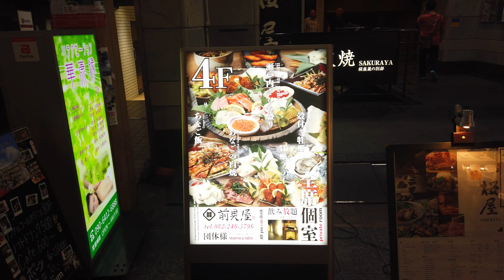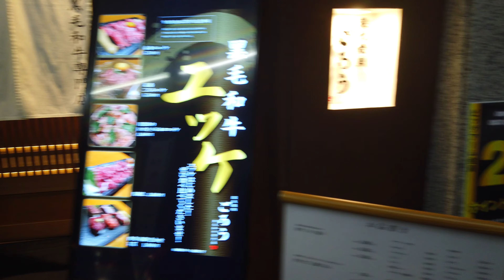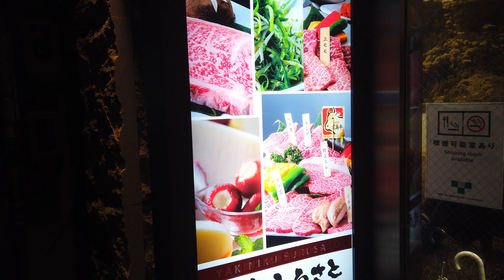【4K】Night Walk In Hiroshima (広島) - Japan Walking Tour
On today's Japan Walking Tour series, I will go for a night walk in Hiroshima city (広島).

Hiroshima is located in the western part of the Japanese archipelago, known to foreign tourists through the atomic bomb event that devastated the city during World War II.

After Japan's successful reconstruction efforts, today Hiroshima has grown into a popular tourist city with many interesting attractions and activities for visitors.

Although it is a tourist city, Hiroshima still retains the ancient features of Japan. Especially the bus trips left me with unforgettable impressions.

Watch all the videos to discover interesting things about the city of Hiroshima at night!

📷 MY CAMERA
DJI Osmo Pocket
GoPro Hero

⚙️ CAMERA ACCESSORIES
Microphone: Tascom DR 10L
Chest mount